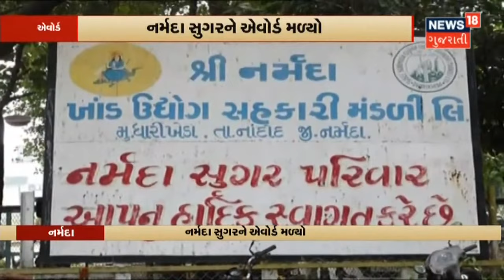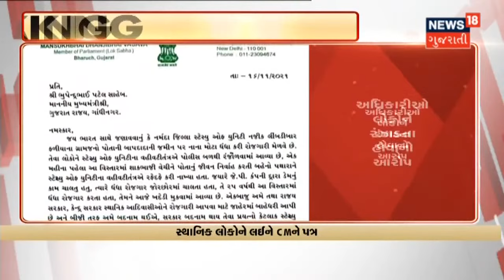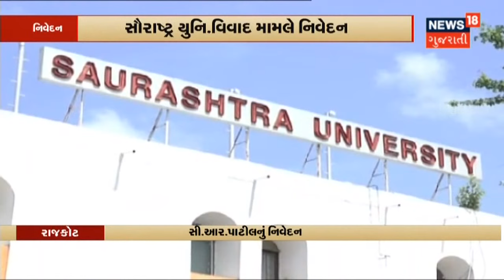Savli નજીક લામડાપુરામાં ગેસ કંપનીમાં આગ લાગી | News18 Gujarati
Vadodara માં લામડાપુરા ગામે કંપનીમાં આગ લાગી. Aakash Gas Company માં આગથી અફડાતફડી. મંજુસરના Fire Fighter ઘટના સ્થળે પહોંચ્યા.  આસપાસમાંથી લોકોને સલામત સ્થળે ખસેડાયા.